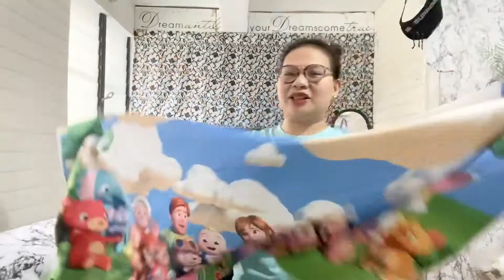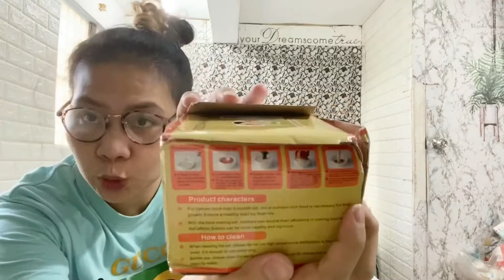VLOG #44: Baby Feeding You Need When Starting Solids + Baby Haul | Lhing Bratinella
Press the “Bell” button to be notified for my next upload!